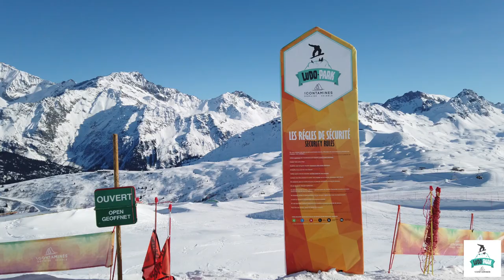Ludo Park - Tierces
Guest star Félix